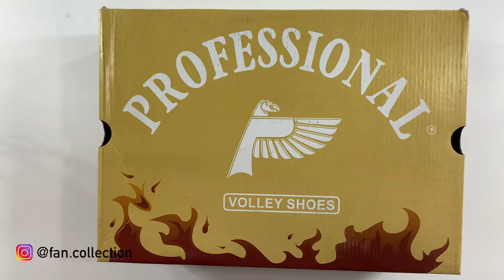UNBOXING SANTUY Sepatu Voli Professional Ballistic MD X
LINK toko

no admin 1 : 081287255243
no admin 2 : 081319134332